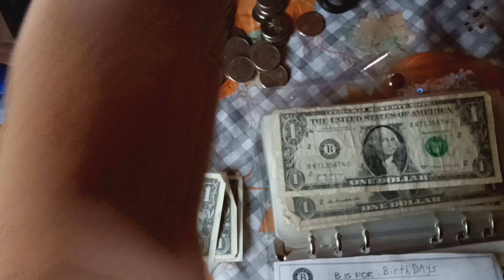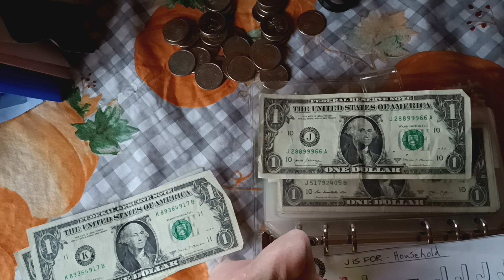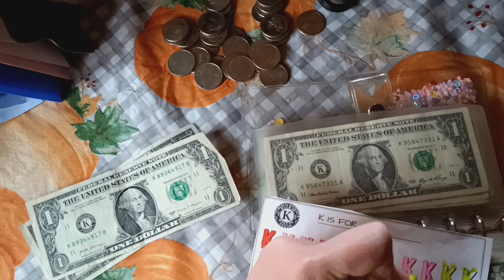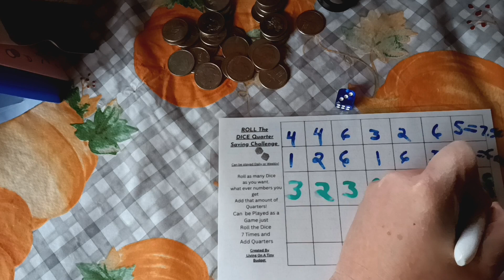Letter Bucks & Shout-out Sunday💕 Low-income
Happy Sunday Today I'm doing my Shout-outs for this week please go Support these 5 lovely ladies.
also doing my Letter Bucks and Roll the dice quarter challenge.

1@gentlecharmbudgets
2@debrasjourney
3@nineblossoms
4@cristybudgets
5 @EllieOnEarth